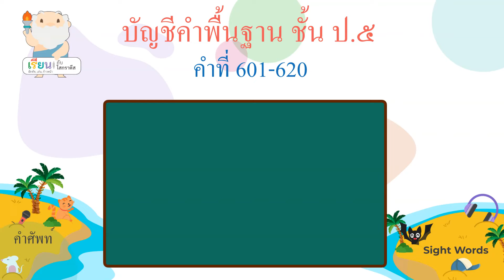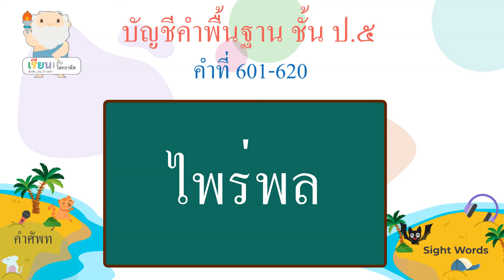บัญชีคำพื้นฐาน ชั้น ป.5 คำที่ 601-620 /Thai sight words 5th grade 601-620 [Learn with Socrates]